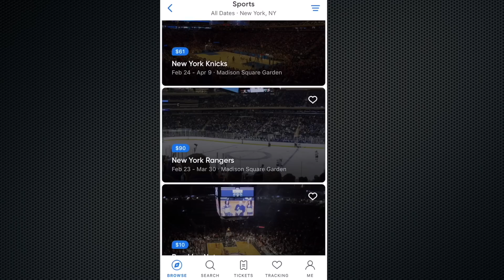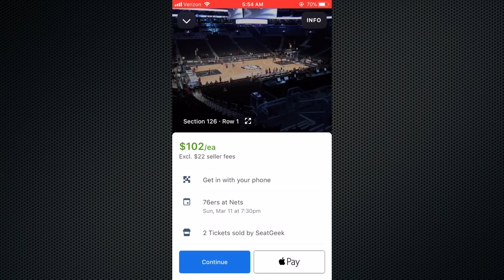How Emeka Okafor SAVED His NBA Career with the Pelicans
How Emeka Okafor SAVED His NBA Career with the Pelicans. Let's talk about the NBA basketball story of NBA player Emeka Okafor and how he has revived his nba career with the New Orleans Pelicans